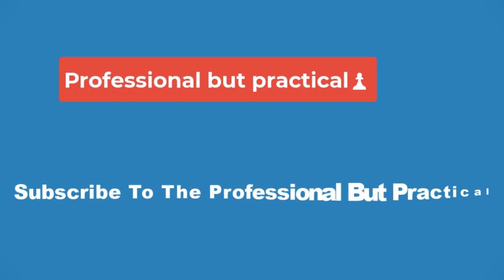🔴She-Hulk's New Foe is a Dark Reminder of Why Batman Can Never End His War on Crime🔴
One surprising connection between She-Hulk and Batman reveals the dark truth behind the average hero's journey. Batman and She-Hulk are not two heroes who get lumped in with each other often, but one thing that connects them is the same mission that all superheroes share: the quest to stop crime permanently. For Batman, it relates to his war on crime, which may be too ambitious to succeed.

The Sensational She-Hulk #7 – by Rainbow Rowell, Ig Guara, Dee Cunniffe, and VC's Joe Caramagna – echoes a similar sentiment as to why no superhero can ever complete such a journey. These last two issues mark the return of Ganymede for the first time in 30 years. Beyond just ruining She-Hulk's relationship, Ganymede rev

Years before meeting She-Hulk, Ganymede – the last of the Archsisterhood of Spinsters – was on a mission to face-off with the Blood Skrulls, who murdered the rest of her hive. With the help of Wanda Maximoff in Scarlet Witch #6, her mission was completed, but without the satisfaction she hoped for. In the time since then, Ganymede fell into a depression and has been aimless. From time immemorial, she had been bred by war, trained for war, and fought war; tragically, she didn't know what to do once she became a warrior without a conflict.

She goes as far as to align herself with Drapurg, a villain who attempted to orchestrate the destruction of Manhattan last year in She-Hulk's last self-titled series. Ganymede joins someone else's war strictly to give herself a purpose she's long lost. Now, Ganymede is blindly forcing herself into a conflict with She-Hulk. She has no qualms with She-Hulk, but Ganymede is willing to fight her purely so that she has something to fight for. In a way, this makes her more dangerous than she ever has been before.

Readers rarely witness a superhero really "complete" their journey; usually, that journey is never-ending. Of course, superheroes are confronted with one threat after another because they exist in a serial medium, but Ganymede's fate in Sensational She-Hulk #7 offers an in-universe rationale. Readers don't want their favorite heroes suddenly adrift once their nemesis has been taken care of. For superheros, there is no such thing as a definitive "happy ending" simply because there can't be – especially for characters like Batman, who are more committed than most.

Imagine if Batman completed his war on crime and saved Gotham for good. In a world where there is no more crime and no longer a reason for Bruce Wayne to be Batman anymore, there's no longer a reason for Batman comics to exist. In-universe, Batman would be aimless in the same way Ganymede is now. The same can be said for any hero in DC or Marvel – including She-Hulk – and speaks to a sad reality that so many heroes face as to why most heroes are destined, or doomed, to do this forever.